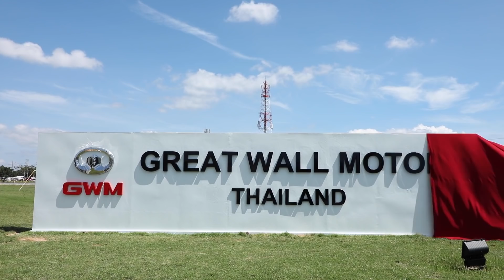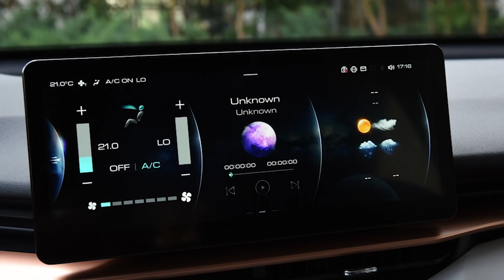คันเดียวกันมั้ย คาดขายไทยในเดือนหน้า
สำหรับรถยนต์ที่เตรียมเข้าทำตลาดในประเทศไทยของ GWM นั้นมีอยู่หลายรุ่น แต่รุ่นแรกที่จะทำตลาดนั้น หลายสื่อต่างเห็นพ้องกันว่า น่าจะเป็น HAVAL H6 รถยนต์ SUV ที่ขายดีที่สุดของค่าย ขึ้นแท่น SUV ขายดีที่สุดในประเทศจีน และติด TOP 10 SUV ของโลก 5 ปีซ้อน
นอกจากการคาดเดาแล้ว ล่าสุดมีภาพหลุดรถยนต์ SUV ของ GWM วิ่งทดสอบบนถนนประเทศไทย  โดยจากภาพหลุดของรถนั้นมีความคล้ายครึงกับ HAVAL H6 อย่างมาก จึงเป็นที่แน่ชัดว่า รถยนต์รุ่นแรกที่ทาง GWM จะส่งลุยตลาดในไทยนั้น จะเป็น HAVAL H6 อย่างแน่นอน

► ติดตามข่าวสารและพูดคุยกับเราได้ที่

Source :